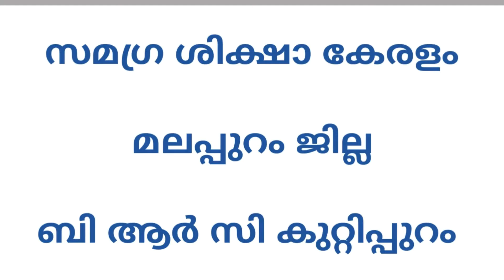Std 7 Social Science Unit 6 Class 21 White Board SLD